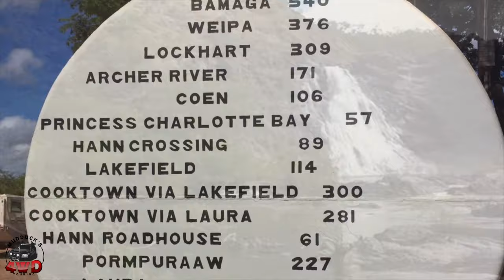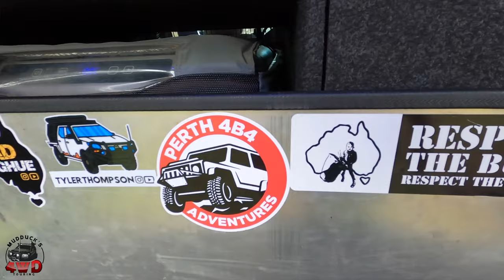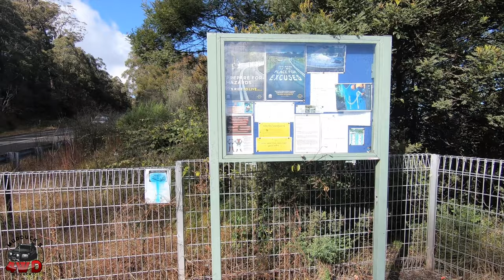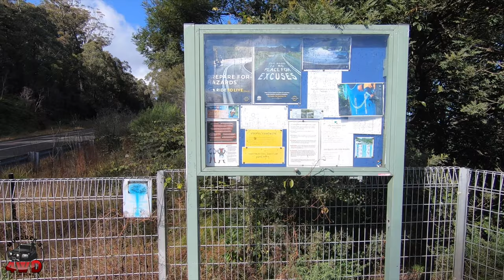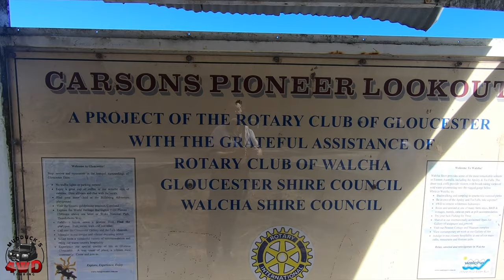Exploring Thunderbolts Way NSW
"Hi everyone,

In this week video, Kaz and I go for a road trip to explore Thunderbolt Way NSW,

Thunderbolts Way ( The bit we're doing ) Runs between The towns of Barrington to Walcha. Its all tar but winds its way though the Great Dividing Range offering some great scenery and some nice camping spots too.

We hope you enjoy this video as much as we enjoyed filming it.

"Elevators need rock too" By Spence
"All the King's Horses" By Eden Maze
"Someone to Rely On" By Gamma Skies feat. Alice Genberg
"Someone New" By Lupus Nocte, Zorro
"Aoraki" By Ooyy

I hope you enjoyed this clip.

Cheers Steve